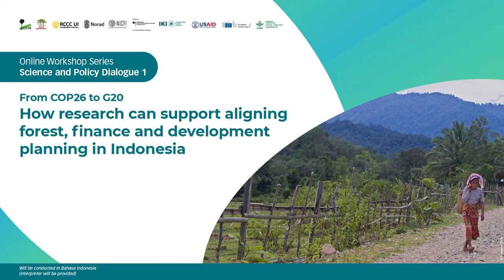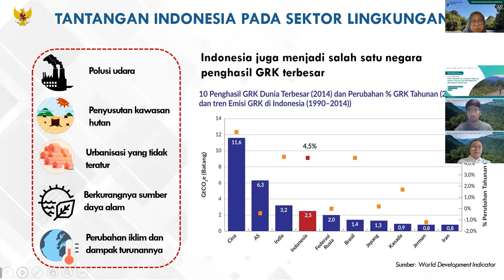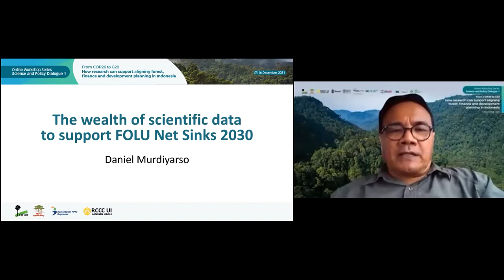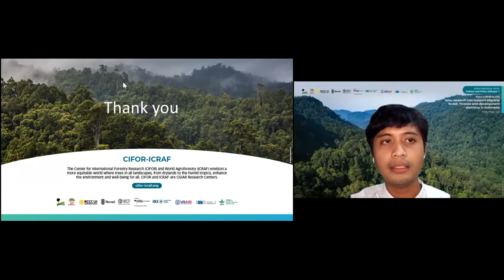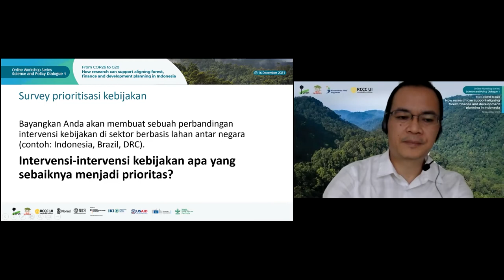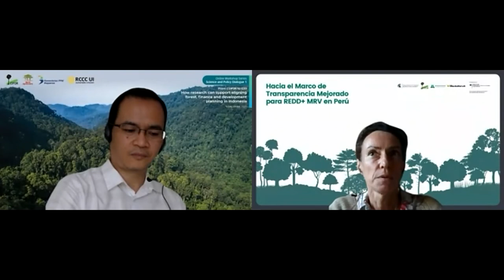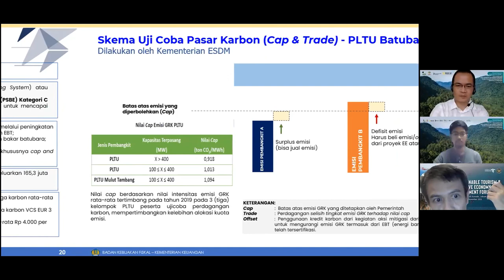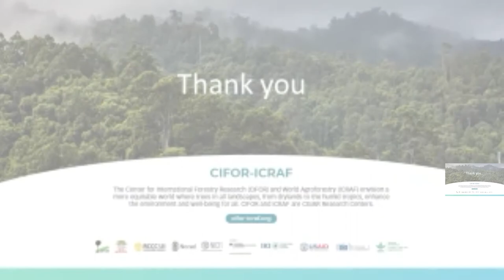Science and Policy Dialogue I: From COP26 to G20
Science and Policy Dialogue I
From COP26 to G20: How research can support aligning forest, finance and development planning in Indonesia

Latest data from Indonesia’s Ministry of Environment and Forestry (KLHK) show the rate of deforestation between 2019/2020 has decreased significantly. This has been attributed to various efforts by the national government such as the forest and peatland moratorium, social forestry and agrarian reform. The updated Nationally Determined Contribution (NDC), along with the recently submitted Long-Term Strategy for Low Carbon and Climate Resilience (LTS-LCCR) 2050, also further depict the government’s ambition. The government seeks to transform AFOLU (agriculture, forestry and other land uses) and non-AFOLU (energy, waste, and industrial processes and product use) sectors into a carbon net- zero emission by 2060 or sooner under a policy scenario compatible with Indonesia’s target for the Paris Agreement (LCCP).

The Comparative Study on Reducing Emissions from Deforestation and Forest Degradation (GCS-REDD+) project, led by CIFOR-ICRAF in Brazil, the Democratic Republic of Congo, Indonesia and Peru, focuses on strengthening Knowledge for action to protect tropical forests and enhance rights. GCS REDD+ provides policy makers and practitioners with information, tools and analysis to design and implement effective, efficient and equitable policies and actions to reduce emissions from deforestation and degradation, enhance contribution of the forestry sector in NDC and ensure the rights of Indigenous and local communities.

This science-policy dialogue provides a forum for discussion on national priorities and strategies towards NDCs and to transform FOLU sectors into a carbon net-sink by 2030. It will shed light on how research in general and the GCS-REDD+ project can support aligning forest, finance and development planning in Indonesia.